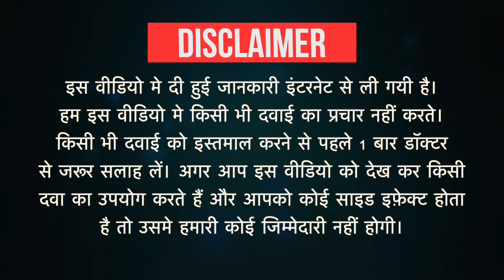Sternon SF Ointment Uses in Hindi | Side Effects | Dose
Sternon SF Ointment Uses in Hindi | Side Effects | Dosage